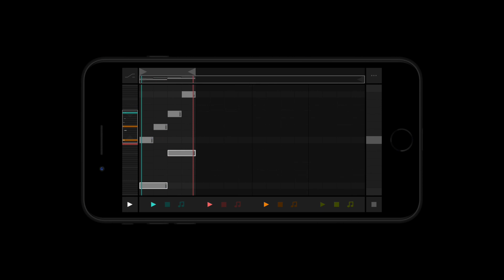Fugue Machine now compatible with iPhone and AUv3 MIDI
Fugue Machine is now compatible with iPhone and AUv3 MIDI. Plus, more scales and significant interface/usability refinements.

/ The final clip shows 6 instances of Fugue Machine's AUv3 MIDI extension, FM.au, running inside AUv3 MIDI host, AUM.